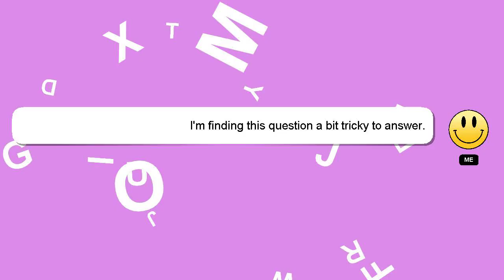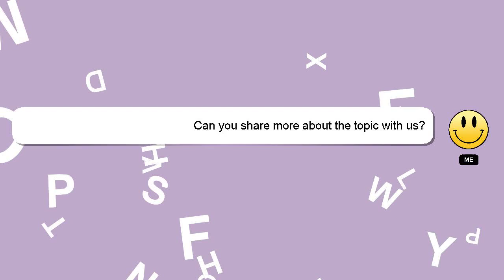How to lose belly fat with vacuum?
A brief presentation of myself, Hey, I am Delphi. Let me help you with your questions. - How to lose belly fat with vacuum?

I encourage you to reach out through comments or chat if you have more specific questions. I will express my appreciation for your answer by 'hearting' it.

*2 What we are experimenting :*